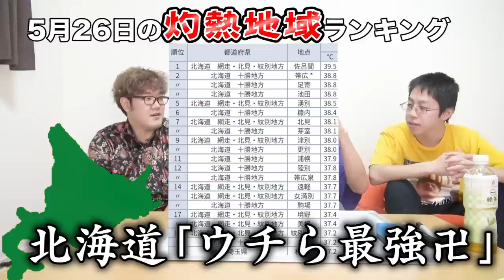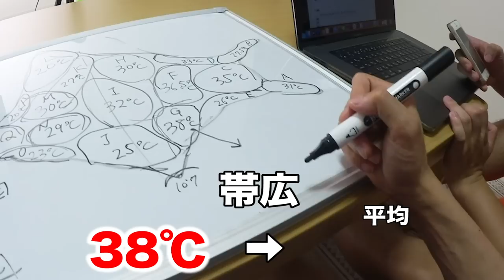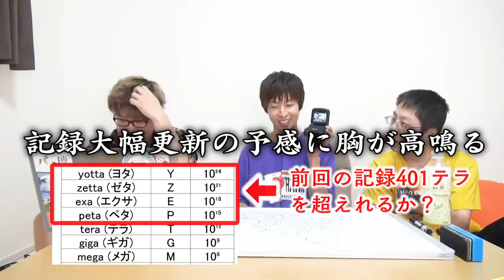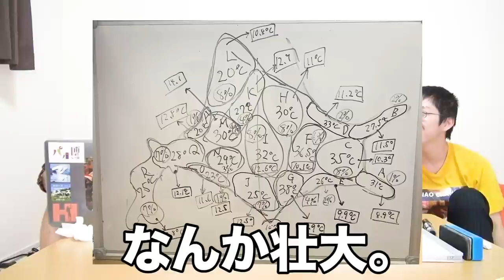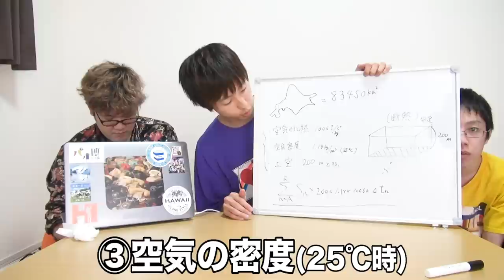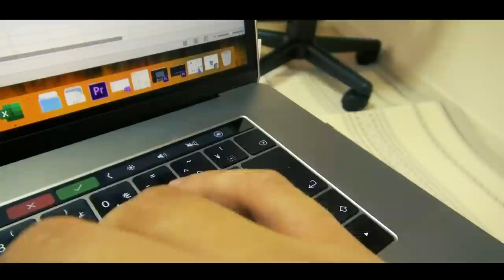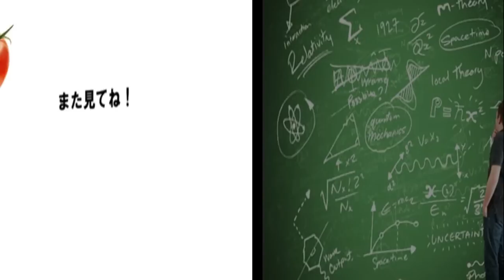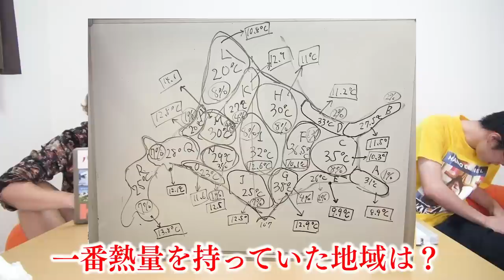【39℃はあかん】松岡修造の熱量を北海道の異常猛暑から計算したら異次元の記録を叩き出したｗｗｗｗｗｗ